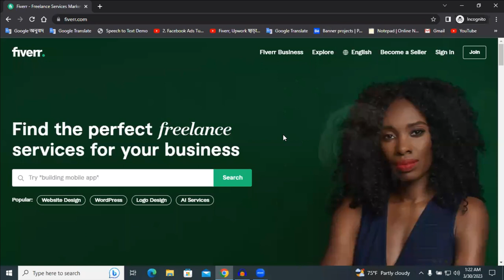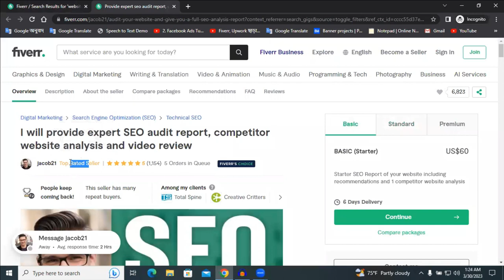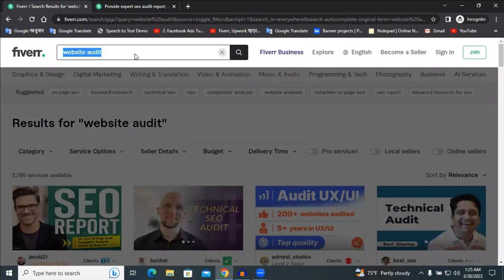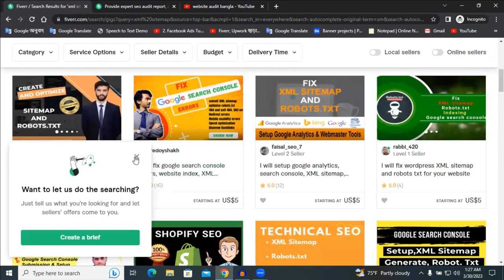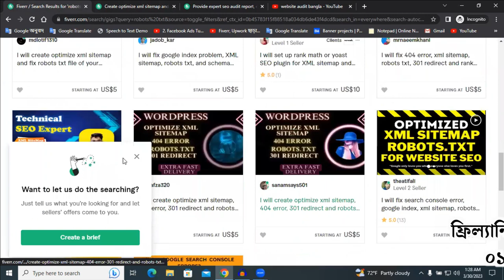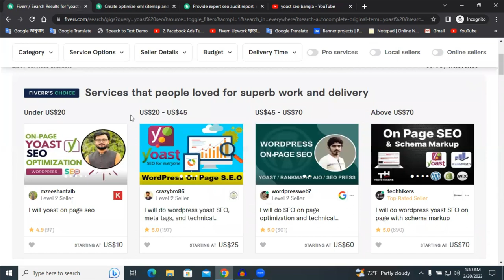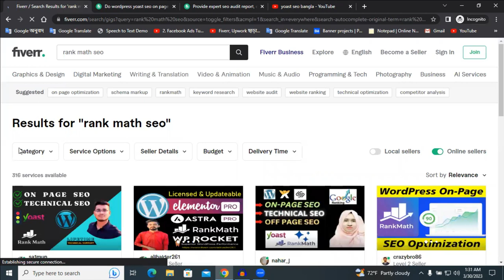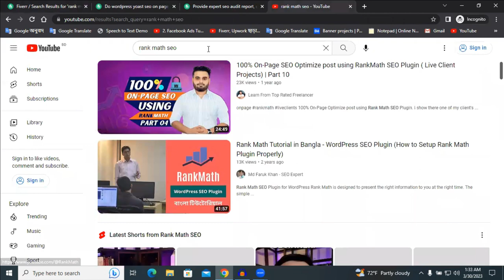Top 5 High Demand and Low Competition Fiverr Gigs | Fiverr low competition gigs 2023 in Bangla